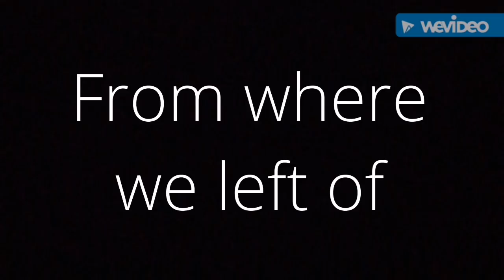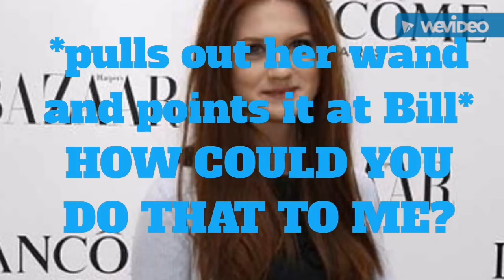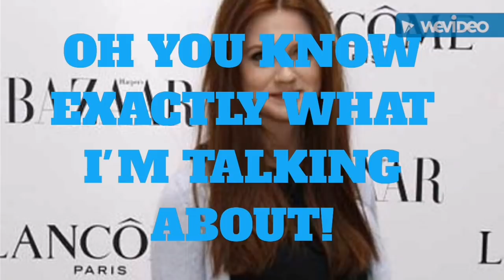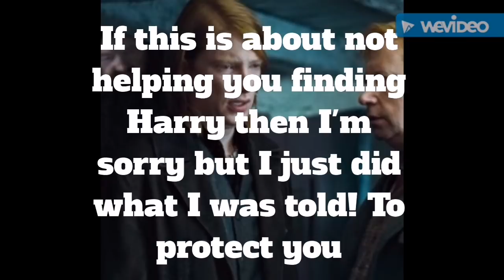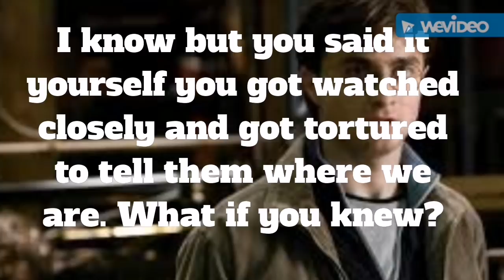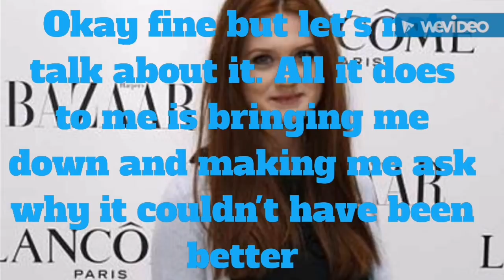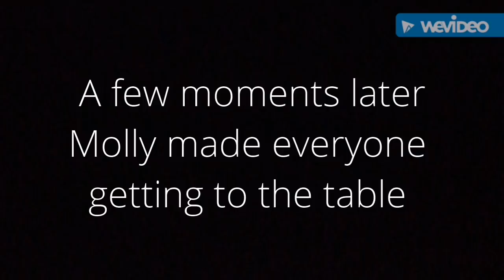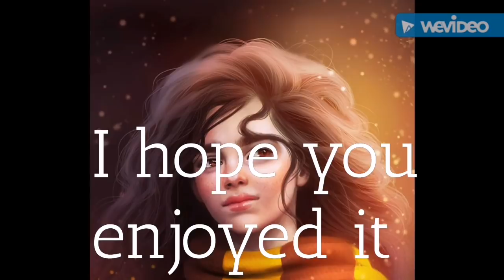Harry and Ginny Lovestory Part 27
Fanfiction
Lovestory